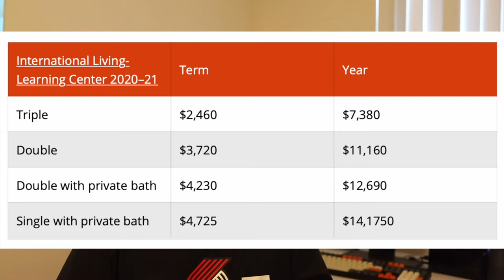【琦开德胜】俄勒冈州立大学第四期！在美国学校附近租房子？都要注意些什么？美国房租怎么样？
介绍了一下在美国俄勒冈州立大学上学离开宿舍之后的选择，怎么租房子以及大致价格，希望可以给大家提供帮助！